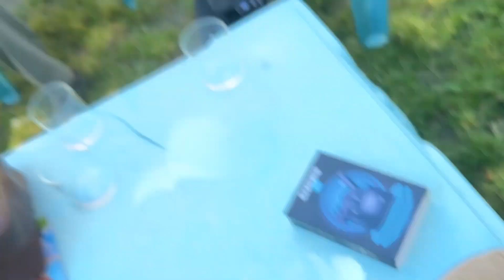Story Of Indo-Pak War Separated Goba Ali From His Parents & Back To Meet |Thang Village- LWS Podcast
Join us on the LWS YouTube channel for an exciting new podcast episode! We'll be sitting down with Goba Ali, an Indian who embarked on a remarkable journey to Pakistan. Goba Ali is a resident of Thang village in the Leh district of Ladakh. Thang is the last village on the India-Pakistan border. Ali's father and brothers live across the barbed wires in Franu village, the last post from Pakistan. The Shyok River lies between them.
In 1971, Ali was separated from his parents when he was five years old. He was brought up by the Indian Army regiments based in Thang.
Thang was seized from Pakistan as a result of the Indo-Pakistan war in 1971. It is 2.5 kilometers from the line of control. The area's population is largely Balti. Discover his incredible story, the challenges he faced, and the experiences that shaped his unique perspective. Don't miss this engaging conversation as we explore the crossroads of cultures, identities, and personal transformation.